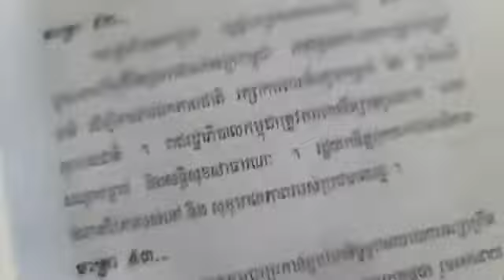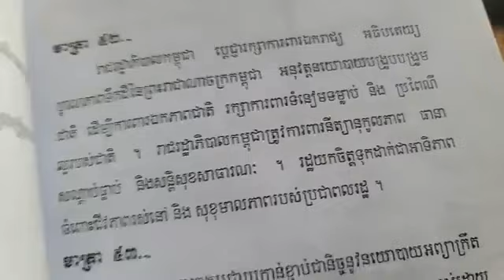១៣-មេសា | ជំពូកទី៤៖ អំពីរបបនយោបាយមាត្រា ៥២ (ភាគទី៥៤២)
រាជរដ្ឋាភិបាលកម្ពុជា ប្ដេជ្ញារក្សាឯករាជ្យ អធិបតេយ្យ,តើត្រូវធ្វើដោយរបៀបណា?
ជំពូកទី៤៖ អំពីរបបនយោបាយ
មាត្រា ៥២
(ភាគទី៥៤២)
ថ្ងៃ ព្រហស្បតិ៍ ទី ៨ រោច ខែ ចេត្រ ឆ្នាំ ខាល ឆស័ក ពុទ្ធសករាជ ២៥៦៦ ត្រូវថ្ងៃទី ១៣ ខែ មេសា ឆ្នាំ ២០២៣

or : @PeaceAccordsParis

សូមទាញយកឯកសារទាំងនេះ៖
១- ច្បាប់រដ្ឋធម្មនុញ្ញ ១៩៩៣

សូមទាញយកឯកសារ កិច្ចព្រមព្រៀងនេះតាមរយៈ៖

១. សូមអានឯកសារនេះ ជាភាសាខ្មែរ (ច្បាប់ដើម ជារូបថត)

២.សូមអានឯកសារនេះ ជា ៥ភាសា ឆ្លាស់គ្នា អង់គ្លេស បារាំង ចិន រូស្ស៊ី និង ភាសាខ្មែរ ចាប់ពី ទំពរ័ ២៧ ដល់ ៣០៦ ពី អង្គការសហប្រជាជាតិ៖

ទាក់ទងស្នើសុំសៀវភៅ :
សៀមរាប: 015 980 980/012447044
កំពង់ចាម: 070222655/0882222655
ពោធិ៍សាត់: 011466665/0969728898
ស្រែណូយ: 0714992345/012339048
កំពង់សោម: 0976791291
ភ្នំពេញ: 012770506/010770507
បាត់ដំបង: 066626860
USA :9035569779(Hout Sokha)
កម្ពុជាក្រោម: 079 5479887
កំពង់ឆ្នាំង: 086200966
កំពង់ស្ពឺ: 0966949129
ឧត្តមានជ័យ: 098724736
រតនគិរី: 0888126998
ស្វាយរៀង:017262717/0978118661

ខ្លឹមសារទាំងស្រុងមិនត្រូវបានផ្លាស់ប្តូរ។

*សូមអរគុណ៕